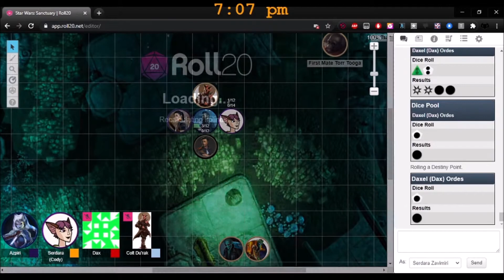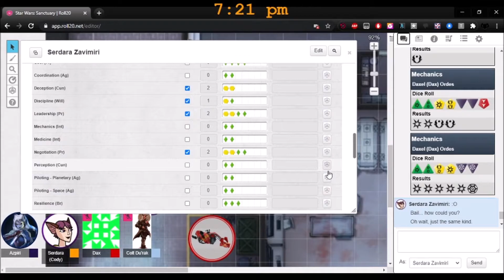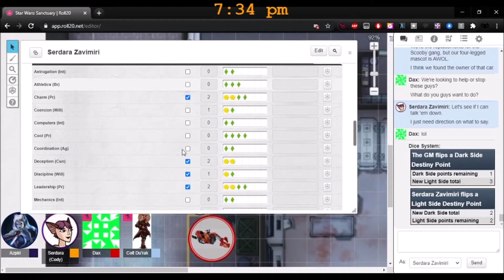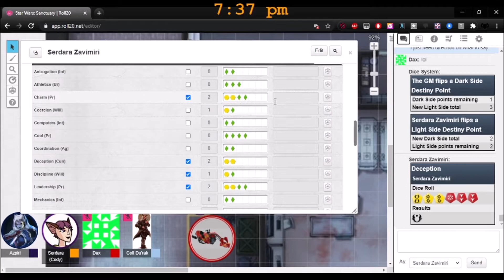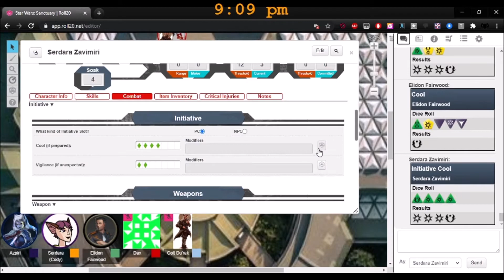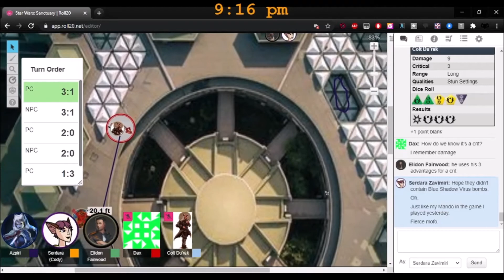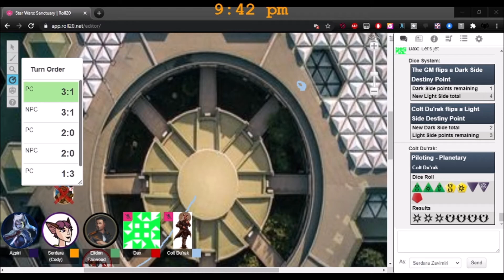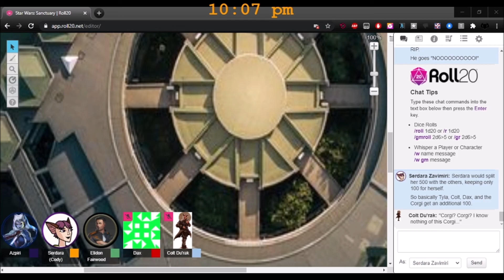FFG Star Wars - Dawn of Defiance Prologue (2/2)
The conclusion to the first half of the Dawn of Defiance campaign prologue.